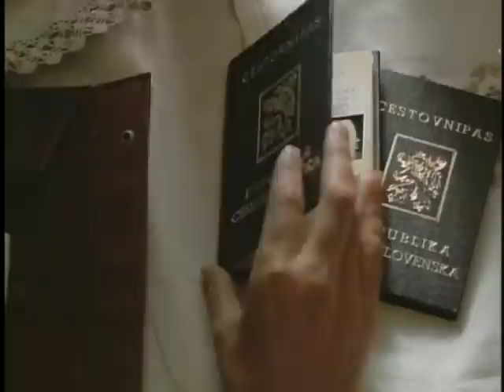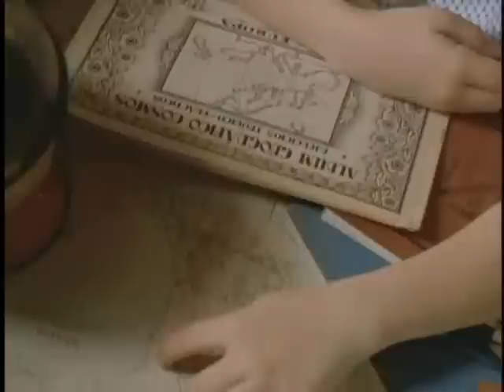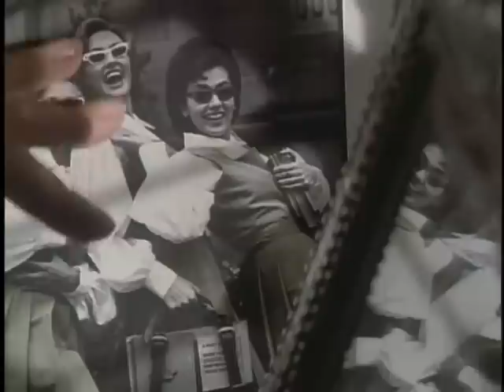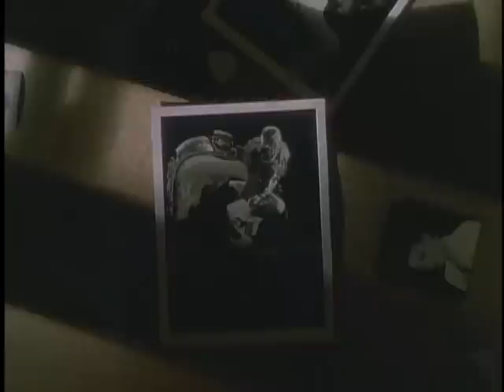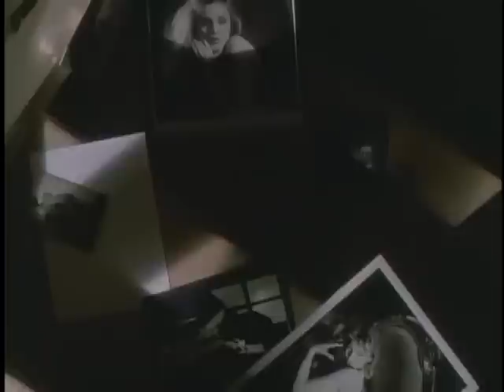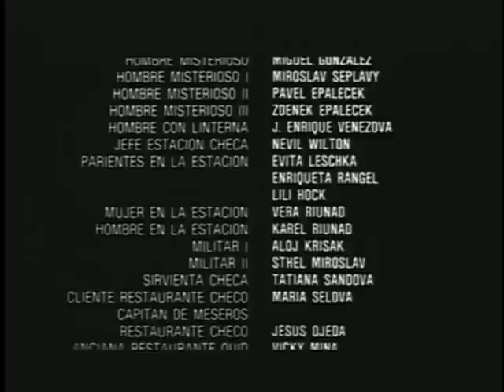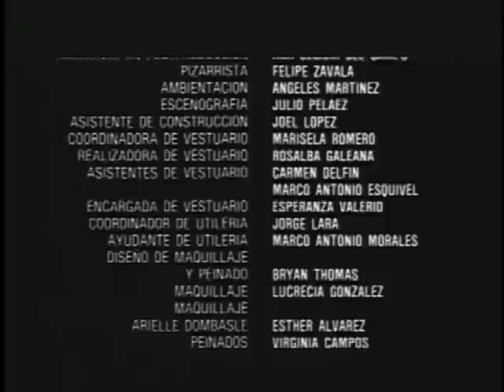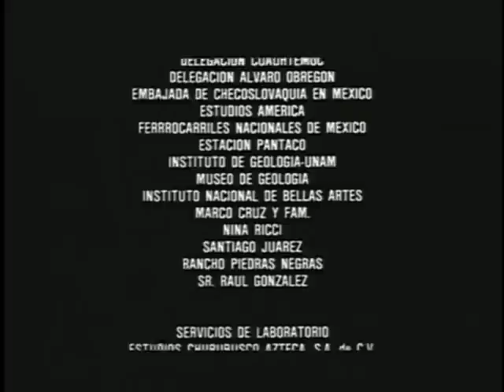MIROSLAVA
México, 1955. La bella y popular estrella de cine Miroslava Stern está deprimida esta noche. Los recuerdos tristes se acumulan en su memoria: su niñez en la Praga anterior a la guerra, un matrimonio fallido, los varios intentos por ser tomada en serio como actriz y la traición del hombre que amaba. Mientras prepara su suicidio, su vida entera se revela en la pantalla mostrando el perturbador retrato de una mujer solitaria.

Miroslava, filmada en 1993 es una producción de: Instituto Mexicano de Cinematografía (IMCINE), Fondo de Fomento a la Calidad Cinematográfica, Aries Films, S. A. de C. V. y Tabasco Films. El género es frama biográfico, la duración es de 86 min., filmada en Dolby estéreo, con la dirección de Alejandro Pelayo, Asistentes de Dirección: Miguel Mora, Carlos Hidalgo y Antonio Somoza.